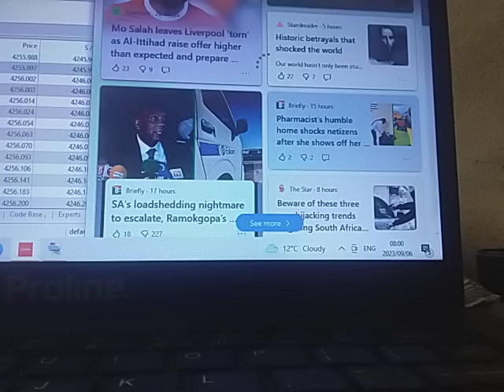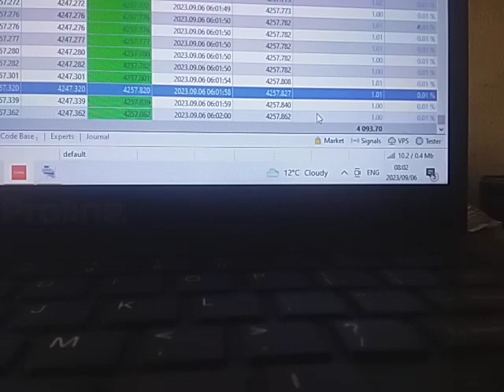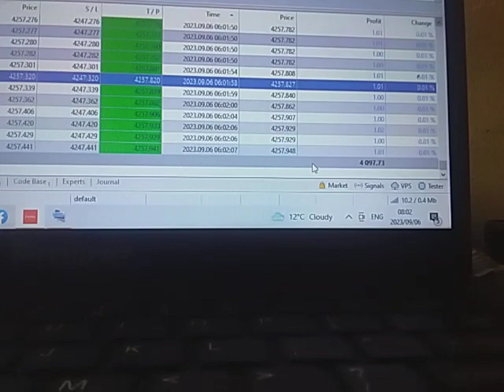all blue EA 💣💣😍😍😍@kallislesitha